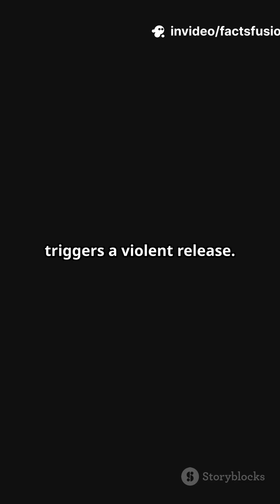Day 18/365: The Lakes That Can Explode! 🌋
Did you know there are lakes on Earth that can actually explode? 🌊💨
Lakes Monoun, Nyos, and Kivu in Africa sit above cracks in Earth’s crust that leak carbon dioxide. When this gas gets trapped under the water and is suddenly released—boom! A natural explosion that can be deadly. Nature’s champagne bottle gone wild! 🍾